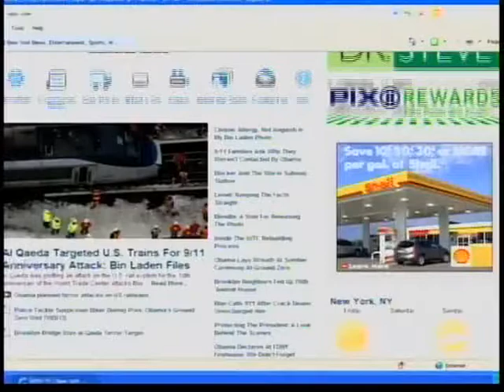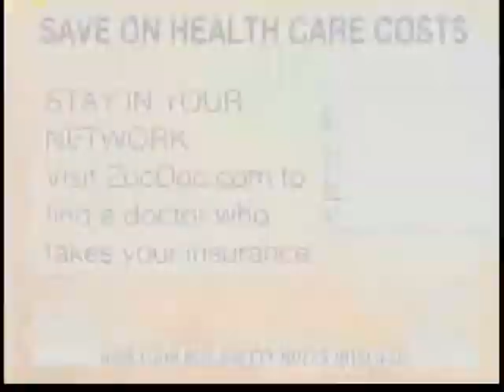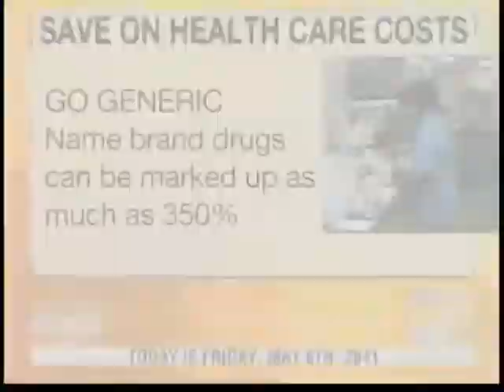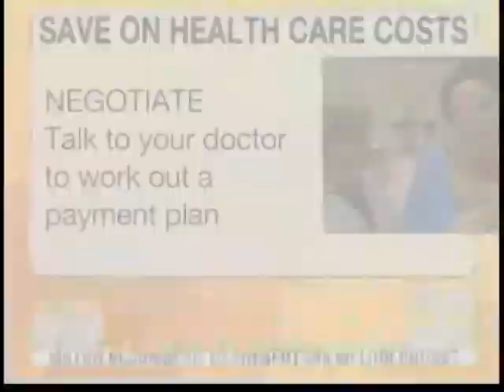ZocDoc on WPIX-TV CW11 Morning News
Sukanya Krishnan: 10:53 on this Friday, healthcare costs are on the rise, but there are a few simple ways that you can save money when it comes to your medical expenses. Lets go to John Muller, he's got your money, its powered by BMW, Johnny.

John Muller: Sukanya, thank you. Coverage, co-pays, deductibles, prescription drugs, when it comes to healthcare there is a lot to pay for and the costs are going up. So, how can you save when it comes to your medical expenses? Well here with five simple ways to help keep money in your pocket is the financial expert, Vera Gibbons. Vera, welcome back to the show.

Vera Gibbons: Good morning John. Nice to see you.

John: So the first thing you say is to stay in your network, and let me tell you something, I learned the hard way. One time a few years ago, I went out of network for something and I got hammered. It was an absolute nightmare.

Vera: Yes, bad idea. If you go out of your network it could cost you hundreds of dollars. So you don't want to do that, you want to stay in your network. There is a very good resource for this, this one in particular, Zocdoc.com.

John:  ZocDoc...

Vera: [dot] com. It makes it easy. It's a free service, its in a bunch of states, including New York. You can find a doctor, you can find a dentist who takes your insurance, you can search by insurance, you can search by location, you can book appointments online on zocdoc, you can book appointments on your iphone, review doctors' credentials, even look at reviews from patients who have used that particular doctor.

John:  Well that's great.

Vera:  So that's a very good resource for you to use.

John: You got to stay in your network and you don't know what to do, at least you get those reviews, which is a great thing.

Vera: And the nice is, you can just search by your insurance, right on that site, or by location. Whatever is ideal for you.

John: Fantastic site. Stay in your network folks. Take it from me, I know.

Vera: Yes! If there was one thing to take away from the segment, that would be it. Stay in your network.

John:  You can wheel me in an ambulance two towns away to get to the right doctor because I'm never going to go through that again.

Vera:  Lesson learned.

John:  Alright, the next one you say is visit a very good site called drugstore.com. Tell us about the site.

Vera: Right, well see the thing is, the average American spends like $335 a year on prescription drugs.  So you want to save. You don't want to go to just any site though to save, because some of these sites are a little questionable. But drugstore.com is legitimate. Your doctor is gonna call your prescription in, fax your prescription in, and its just an easy easy way to save. You can save up to 30% on your prescription medicine.

John: And your doctor's office faxes or calls it in. So its not a hassle, they're up to speed?

Vera: Its not a hassle. It does take up to a week or so to get your prescription, so if you are in a rush, then that would be one thing, but yeah.

John: Ok, then that's not an option. Alright, uh, generic drugs. You say go generic, it makes sense, right?

Vera: I know it does make sense, right? I mean the markups on the brand name drugs are up to 350% on the markup, so easy easy way to save is to go generic. You know, people, what they are doing, they are splitting their pills in half to save money. I mean that's just crazy stuff.

John:  Yes, I know. It is just crazy.

Vera: So, you can go generic, get your doctor to prescribe a generic equivolent to the brand name.

John: I mean, generics are regulated, the government is looking out for you.

Vera: They are, yeah, same active ingredients, same dosage, same everything, only a whole lot cheaper. So that is an easy way to save as well.

John:  Yeah. Cheaper is good. You say use your flexible spending account. I've never even heard of this term. Explain, am I the only one who doesn't know this?

Vera:  I know, I'm surprised. No. Well, if your company offers it, you are probably in it. There are very popular accounts used by one out of every three employees if they are offered by their employer. They allow you to use your pre-tax dollars to pay for your dental, your medical expenses. Go to wageworks.com to see what exactly is eligible. Money that goes into these accounts escapes income such as social security, medicare taxes, and your going to reduce your overall costs for your eligible expenses by about 20%. So, they are very popular and worth taking a look at if your employer offers them. (MORE)